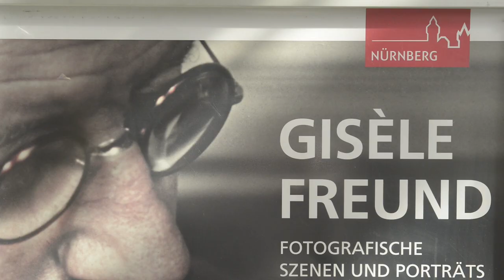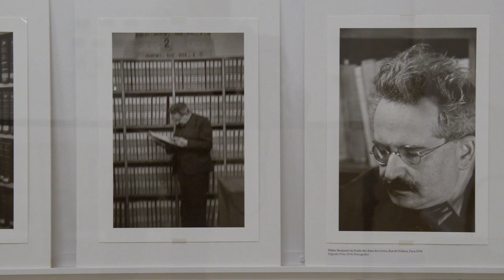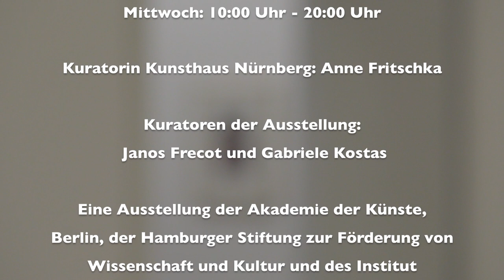Gisele Freund im Kunsthaus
Vom 09. April bis zum 21. Juni ist im Nürnberger Kunsthaus die Ausstellung "Gisèle Freund. Fotografische Szenen und Porträts" zu sehen. Video: Annette Kradisch

Folge dem Kunsthaus!